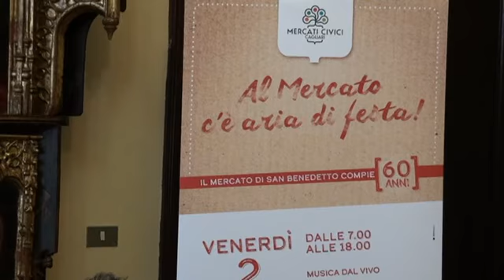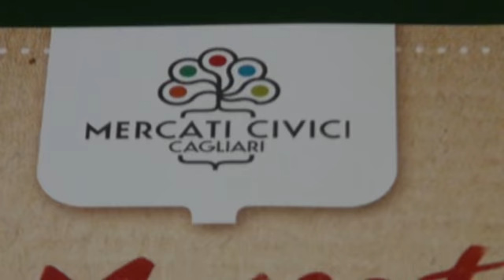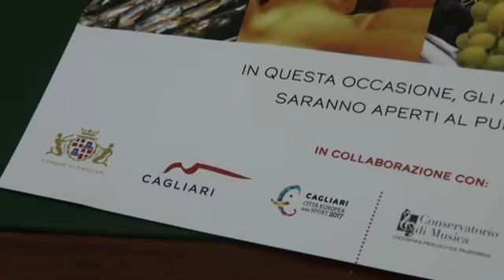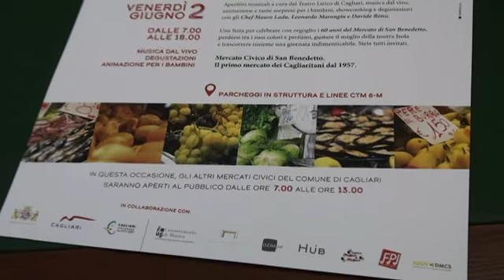Al Mercato c'è aria di festa! I 60 anni del Mercato di San Benedetto di Cagliari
Una giornata di festa per celebrare il Mercato Civico di San Benedetto, che il 2 giugno compie 60 anni: orari straordinari, musica dal vivo, dimostrazioni di alta cucina, degustazioni e spettacoli, giochi e intrattenimenti per i più piccoli. Un appuntamento per tutti i gusti, in linea con quanto ogni giorno gli operatori del mercato offrono ai clienti abituali e ai turisti che in numero sempre maggiore frequentano la struttura.
I box del mercato di San Benedetto saranno operativi dalle 7 alle 18. Tutti gli appuntamenti sono organizzati dal Comune di Cagliari in collaborazione con  ADDV DMCS, società che ha partecipato al bando pubblico per l'erogazione di contributi per la promozione, lo sviluppo economico e la valorizzazione turistica del territorio.
A partire dalle 11 il primo appuntamento con gli aperitivi musicali, a cura del Teatro Lirico di Cagliari, con le percussioni del maestro Filippo Gianfriddo. Sempre nell'ambito degli aperitivi in musica, dalle 17 spazio ai maestri Lorenzo Panebianco (corno), Vinicio Allegrini (tromba), Luigi Corrias (tromba) e Claudio Lotti (basso tuba).
Ad accompagnare i clienti nelle corsie del mercato anche la musica live del Mambo Django Quartet, formazione conosciutissima in Sardegna, in grado unire le atmosfere swing anni '40 al valzer Musette francese passando per i grandi classici del panorama europeo e sudamericano.
Tre gli appuntamenti (alle 12, alle 13 e alle 14) con l'alta cucina e le degustazioni: protagonisti, in spazi organizzati nei diversi piani della struttura, gli chef Mauro Ladu, Leonardo Marongiu e Davide Bonu, che si cimenteranno con tutte le categorie merceologiche presenti al mercato. Per i più piccoli in programma gli spettacoli e l'animazione dei giocolieri e dei trampolieri dell'associazione  “Circo Mano a Mano”.
Resta sempre valido il suggerimento ai clienti di utilizzare i parcheggi in struttura del Parco della Musica, di via Manzoni e di via Sant’Alenixedda, tutti a poca distanza dal Mercato di San Benedetto
Per l'occasione saranno aperti – sino alle 13 – anche i mercati di Pirri, Sant'Elia, via Quirra e Santa Chiara. Proprio nella struttura di Santa Chiara, al confine tra i quartieri di Stampace e Castello, è in programma la performance di musica elettronica del maestro Daniele Ledda, del Conservatorio di  Cagliari, tra le 10 e le 12.